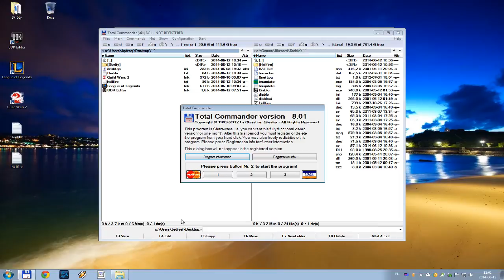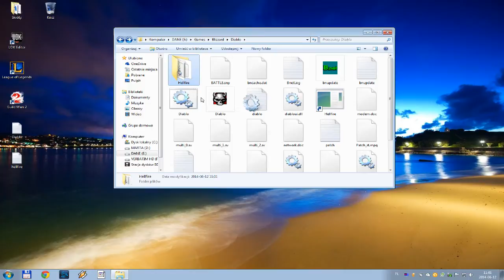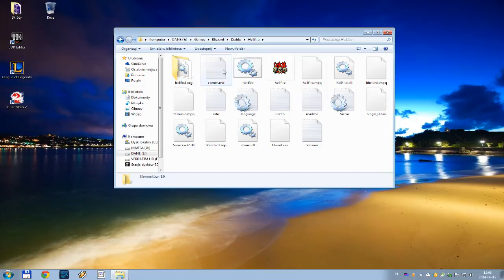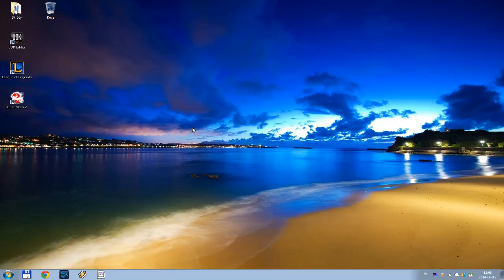Diablo, Hellfire & Starcraft color fix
0:01 - 1:29 - problem
1:31 - 2:37 - color fix
2:39 - 3:18 - changing file extension
3:26 - 4:27 - color fix result

Remember to press Enter after quitting game to restore explorer.exe.

More fixes:
Dota 2 How to solve "can't connect to server" problem :